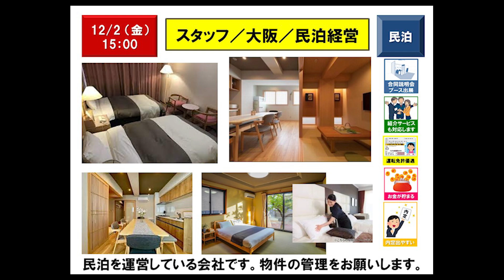【12月2日（金）15：00】hotel staff／Osaka／inn：スタッフ／大阪／民泊経営